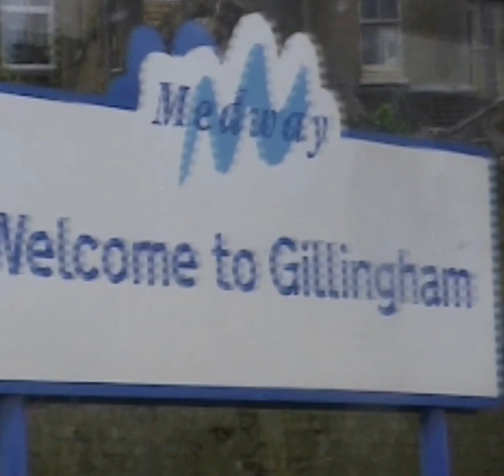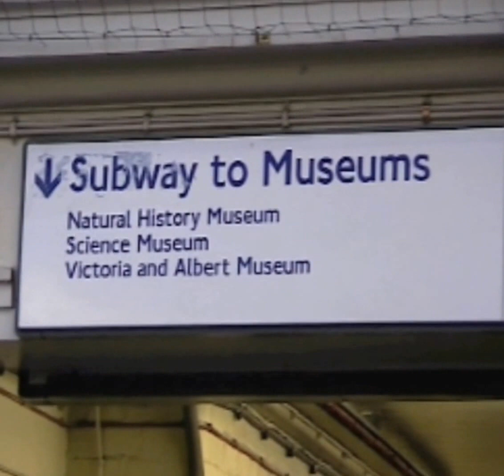41 Trip on train to London 1